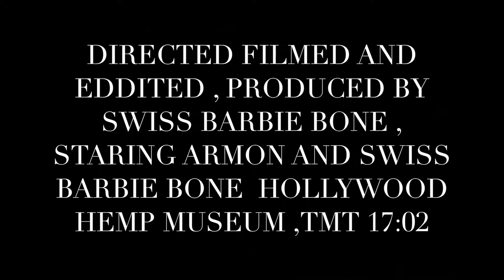REAL CARS OF LA reality TV Series Promo Video